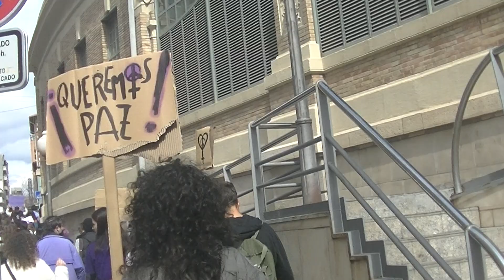Manifestación feminista llegando a la plaza 25 de mayo 8 - 3 - 2022